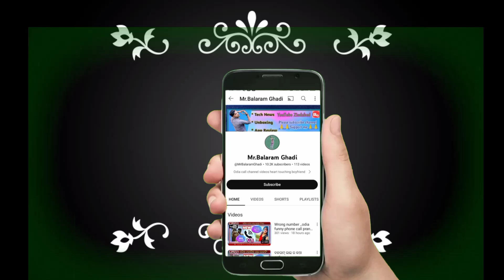Oyo 🛏️ prank call☎️ with girl👌😂 || Presented